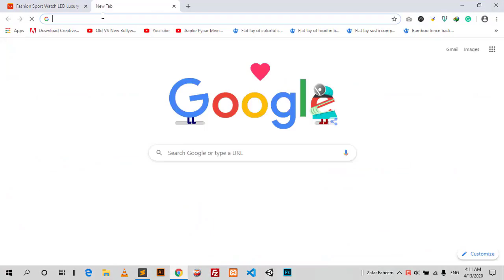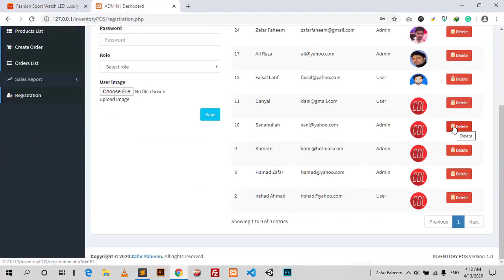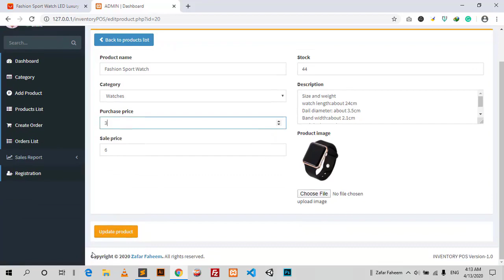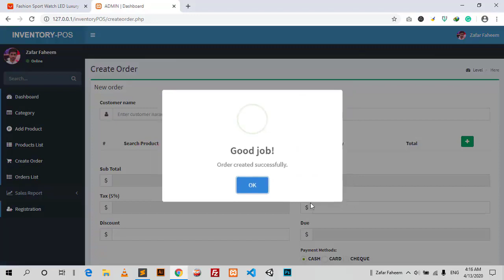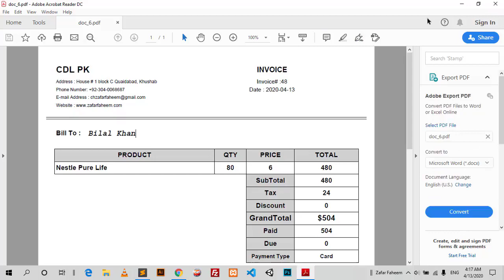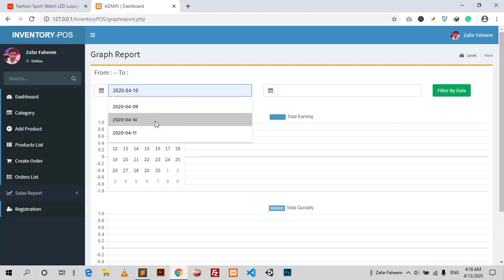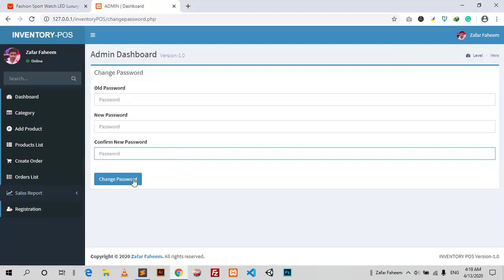INVENTORY POINT OF SALE SYSTEM | POS in PHP